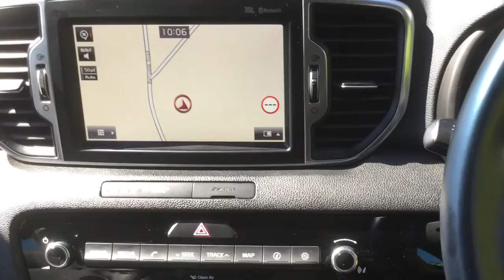Taylors Pitstop Garage, nr Crawley West Sussex